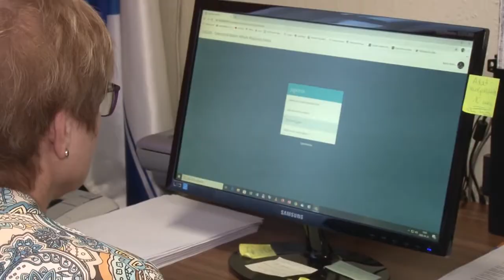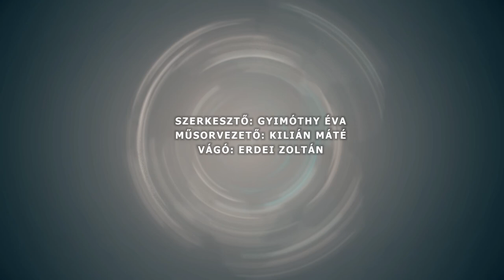Híradó - Tolnatáj TV 20200518